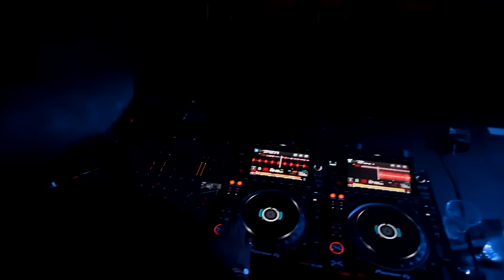Kunal Merchant at Indo Warehouse: Brooklyn Mirage [Aug 2023]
Kunal Merchant - performing live from Indo Warehouse: Brooklyn Mirage

Location: Brooklyn Mirage, Avant Gardner, Brooklyn, NY, USA